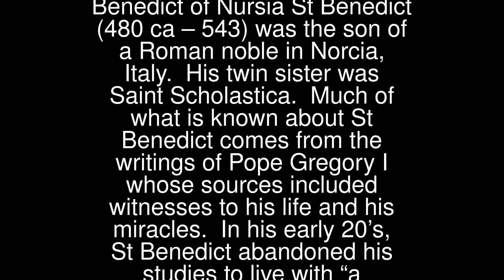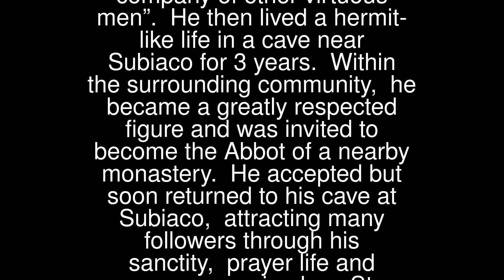Benedict of Nursia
St Benedict (480 ca – 543) was the son of a Roman noble in Norcia, Italy. His twin sister was Saint Scholastica. Much of what is known about St Benedict comes from the writings of Pope Gregory I whose sources included witnesses to his life and his miracles.
 In his early 20’s, St Benedict abandoned his studies to live with “a company of other virtuous men”. He then lived a hermit-like life in a cave near Subiaco for 3 years. Within the surrounding community, he became a greatly respected figure and was invited to become the Abbot of a nearby monastery. He accepted but soon returned to his cave at Subiaco, attracting many followers through his sanctity, prayer life and numerous miracles.
 St Benedict founded twelve monasteries in his local area as well as the great Benedictine Monastery of Monte Cassino. He predicted the day of his own death; dying of fever not long after his sister; they were buried alongside each other.
 St Benedict’s Feast Day is the 11th July. He is the Patron Saint of Europe and Students.
 Pray for us that we will find peace in our daily work despite the difficulties that befall us.